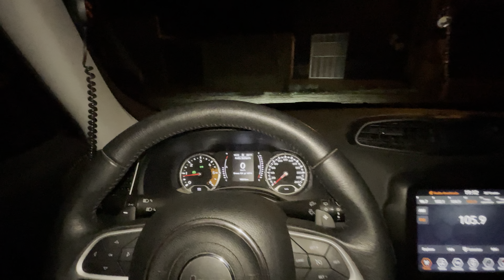Indo no Restaurante de Renegade